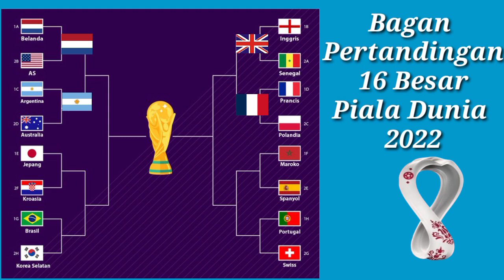Jadwal Siaran Langsung Piala Dunia Hari ini Jepang Vs Kroasia Top Skor Dan Top Asis Piala Dunia 2022